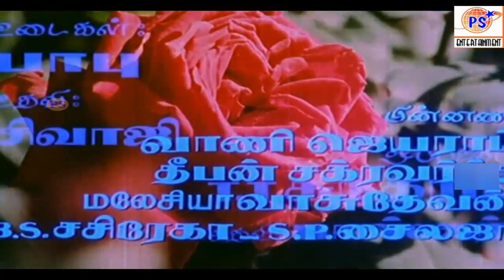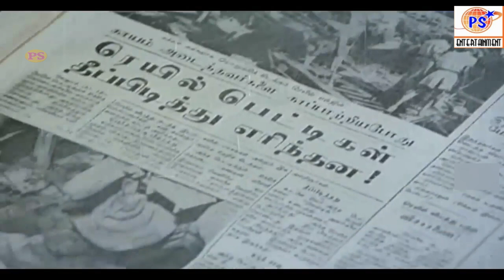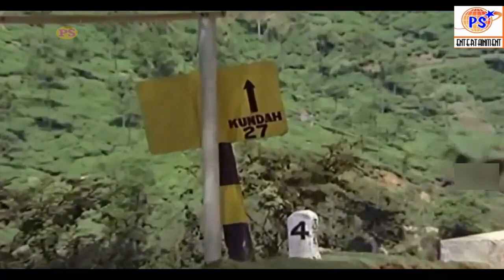Nenjil Oru Mull (1981) Full Movie | நெஞ்சில் ஒரு முள் | Poornima Bhagyaraj (Debut) Movie | Pratap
Poornima Bhagyaraj (née Jayaram) is an Indian film actress of Malayalam and Tamil films. She has also done a few Hindi and Telugu films. She is best known for her leading roles from 1980 to 1985.[2] Her on-screen pairings with Mohan in Tamil and Shankar in Malayalam were well acclaimed.[3]

Her father is from Pattukkottai and her mother is a Kerala Iyer from Chengannur born and broughtup in Mumbai. She married Tamil director, actor, producer and screenwriter K. Bhagyaraj on February 7, 1984 and has a daughter, Saranya and a son, Shantanu. She quit acting in films in 1984 prior to her marriage and made a comeback after 28 years in Aadhalal Kadhal Seiveer in 2013.

Pratap Pothen (born 13 August 1952), is an Indian actor, director, writer, and producer who has acted in about 100 films. He has acted in Malayalam, Tamil and Telugu as well as Hindi films. He directed films in Tamil, Malayalam and Telugu.

Pratap was born in Thiruvananthapuram. His father Kolathinkal Pothen was a well known businessman of Thiruvananthapuram.[2] He has two brothers and two sisters.[3] He did his schooling at Lawrence School, Lovedale, in Ooty. He finished Schooling in 1968. His elder brother Hari Pothen was also a film producer was married to then-famous actress Jayabharathi for a short while. His father died when he was 15. His mother passed away when he was 29. The youngest of five children, he grew up in a household where art, politics, entertainment and business co-existed, allowing him to experience a large cross-section of life from his ancestral home in Trivandrum in Kerala.